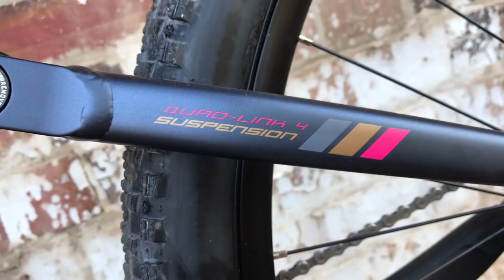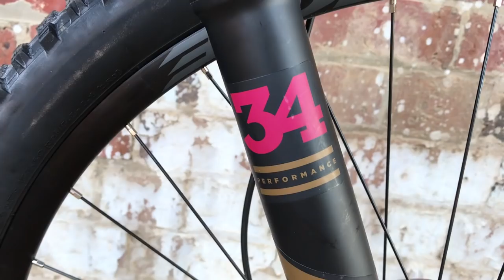How Slack? | The Radical Geometry Of The 2019 Whyte S-120C RS Test Bike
We've just received a brand new 2019 Whyte S-120C RS for testing, so here's a rundown of what makes this short travel trail bike unique.

Got any questions for Wil about our latest review bike?
Drop them into the comments section below!